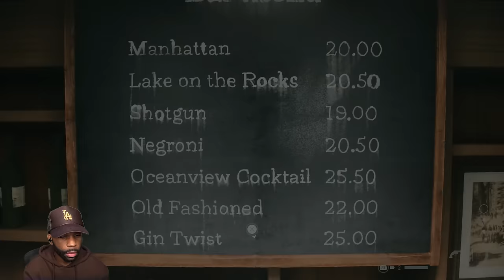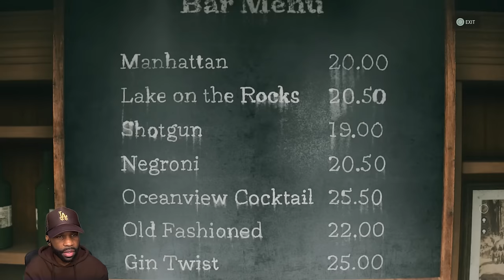I NEED THE CLICKER! [ALAN WAKE 2 GAMEPLAY WALKTHROUGH] [Part 10]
Alan Wake 2 Gameplay Walkthrough on the PC.

Video Chapters:
0:00 - Coming Up
0:08 - Intro
0:45 - Initiation 5: Room 665